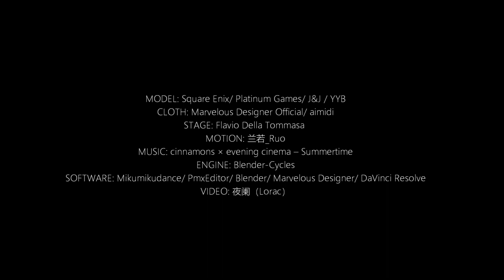【Nier:Automata MMD/Cloth Simulation】2B x 9S - Summertime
When 2B and 9S finally got their T-shirts...
Full credit list is at the end of the video.